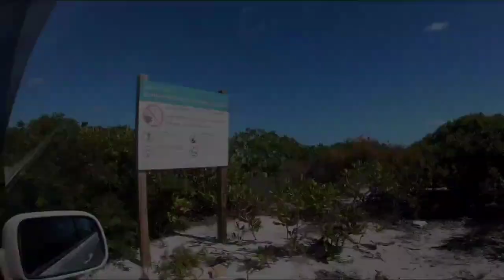NORTHWEST POINT | SHOKOY NA PALABOY | Turks & Caicos Islands